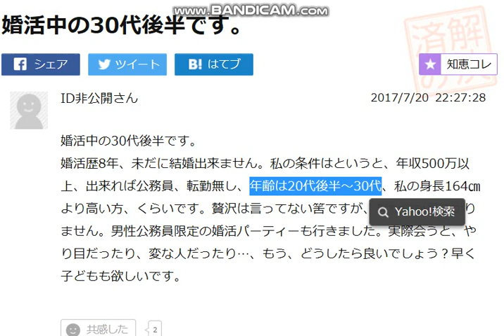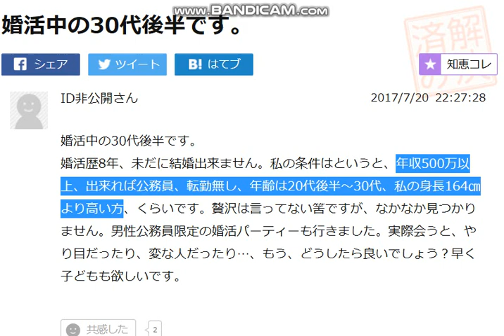【yahoo知恵袋より】婚活中の30代後半です。 希望条件は年収500万以上、出来れば公務員、転勤無し、年齢は20代後半～30代、高身長男性ですｗｗｗ/投資家Taku,修士(医科学)が解説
アラサー・アラフォーおばさんの現実/カフェ/話/ワガママ/高齢化/孤独死/売れ残り
アラフォー未婚オバサンは売れ残り惣菜と同じ/孤独死するだろうね(笑)/結婚は無理/周りを見ろ